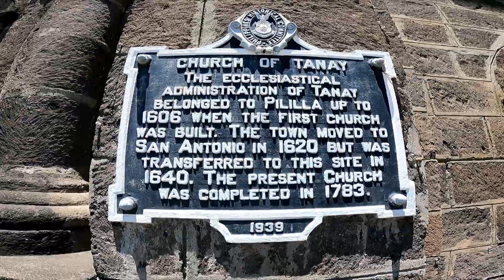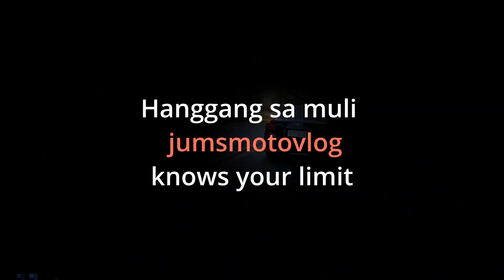VISITA IGESIA LAST SEMANA SANTA//TANAY CHURCH//ANTIPOLO CHURCH //REGINA RICA TANAY going to infanta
Good day everyOne sorry for late upload pero need ko to post kahit late na hehe last semana santa noh going to Tanay church Antipolo and Regina Rica tanay sobrang solid na rides na to sabay sabay hehe but anyway sobrang saya naman dahil once a year lang ito mangyayari na may holyweek shout out sa mga new friend salamat sa subscribe mga par. pls like share po salamat ng madami sa lahat ng makapanood pa comment naman po ty so much sayo boss!